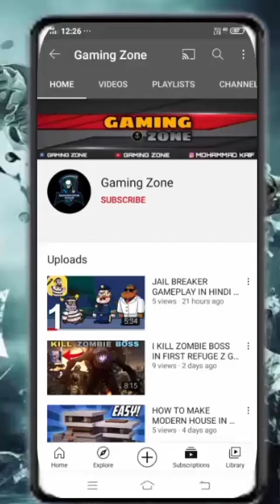Last Shelter Survival Gameplay In Hindi By Gaming Zone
this game is very best and very agressive in this vide I am show how to play last Shelter Survival Gameplay in hindi
you can download easily in Play Store

mohammadkaif207

ABOUT : GAMING ZONE is a Chanel where you are find gaming related videos and this video is useful and you like it if you did press thumbs up button.